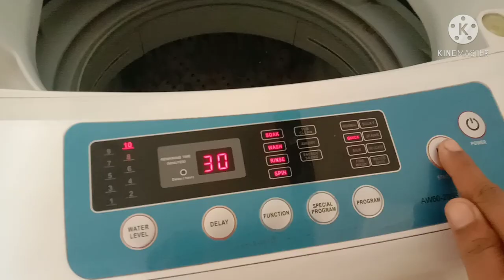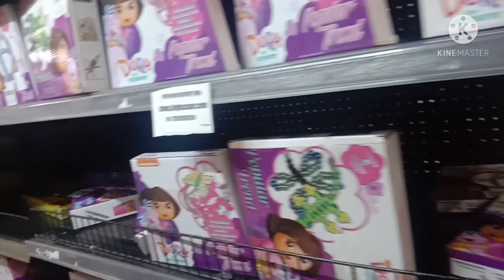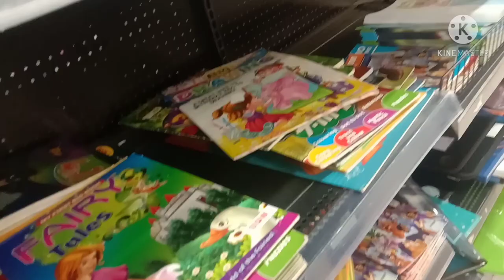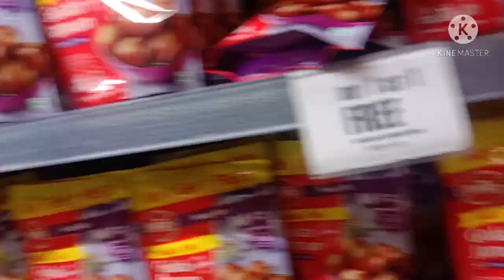Sunday evening vlog#ಸ್ವಲ್ಪ ಶಾಪಿಂಗ್sunday evening routine.